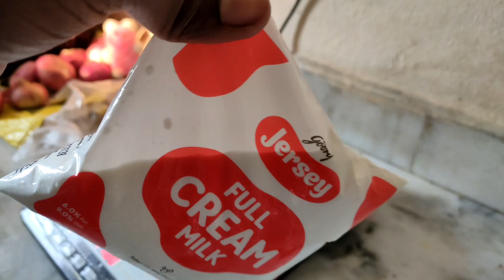Basundi sweet recipe